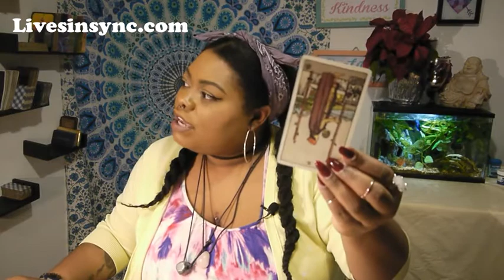Sagittarius ~ Couples ~ How far can feelings take you ~ January 2018